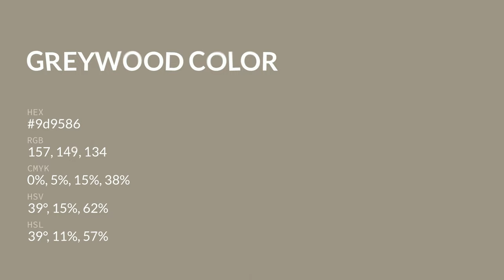Greywood color 9d9586 hex color - Yellow color - Cool color 9d9586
What color is Greywood ? 9d9586 hex color - Yellow color - Cool color 9d9586

Hex 9d9586 Color Code is also known as Greywood color.